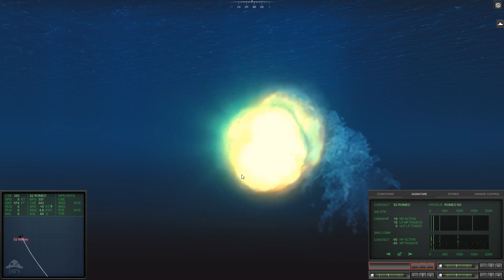[FR] Cold Waters - Campagne 1984 - Épisode 7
Cold Waters Gameplay FR 1080p HD

Bonjour à tous et bienvenu sur Cold Waters, un jeu dans lequel on prends le contrôle d'un sous marin d'attaque de la Marine américaine et où nous allons affronter la Marine Soviétique pendant une hypothétique troisième guerre mondiale se déroulant dans les années 80 !

 Dans cette première Campagne nous allons prendre le contrôle d'un USSN de classe Los Angeles et affronter les Soviétiques en l'an de grâce 1984 !

|| LIENS ||

|| REMERCIEMENTS ||